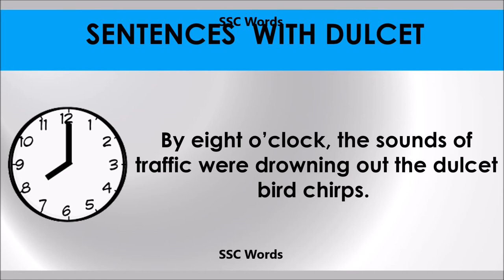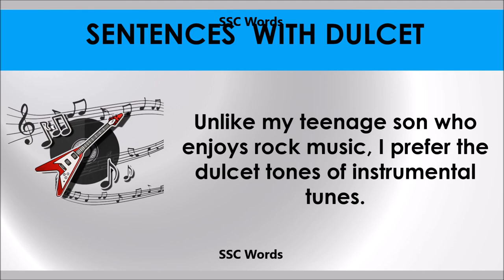Dulcet # Improve English # Meaning and 5 sentences # GRE CAT GMAT word # SSC Words